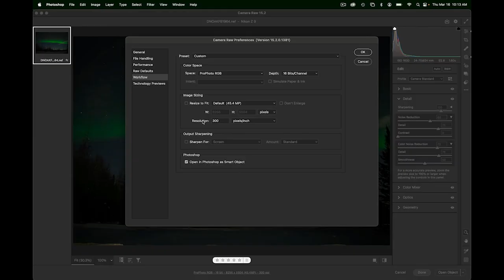Planning Your Northern Lights Photo Adventure with Moose Peterson | Official Course Trailer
Are you ready to capture the Northern Lights like a pro? Join Moose Peterson on location in Fairbanks, Alaska and learn everything you need to know about planning your trip, capturing the lights, and processing your photos.